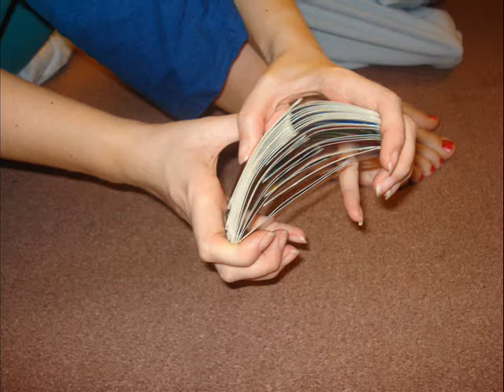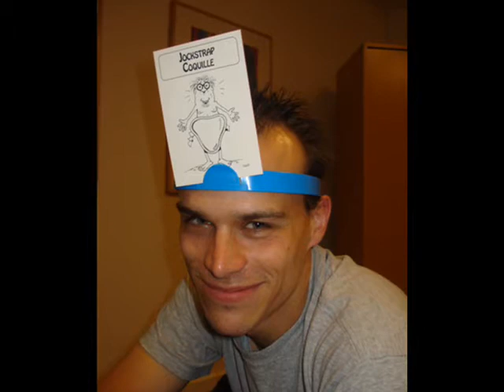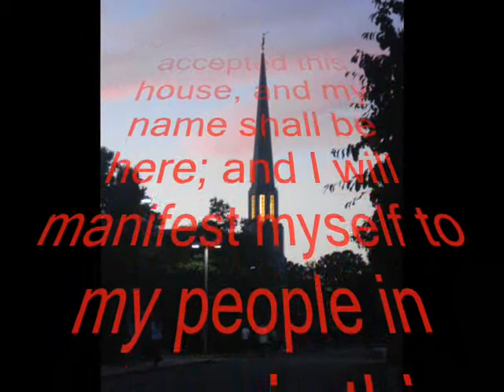Youth and YSA Preston Temple Trip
Fun and spiritual frolicks